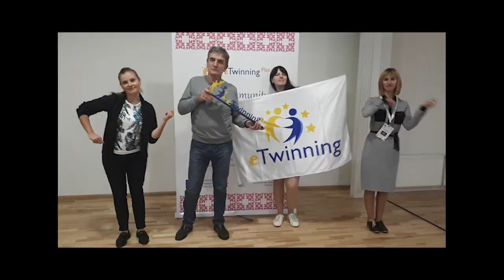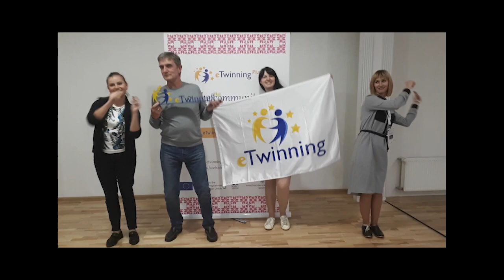Greetings Dance Video - eTwinning Annual Conference Malta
Enjoy the amazing dance moves of our NSS members across Europe!